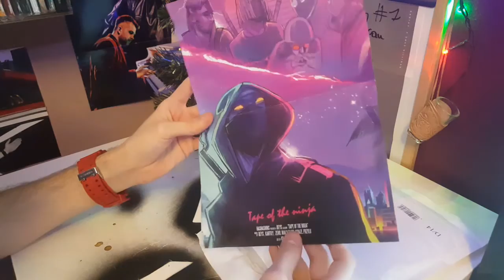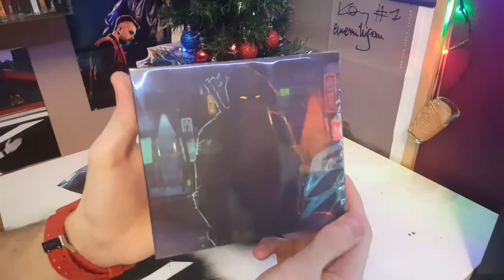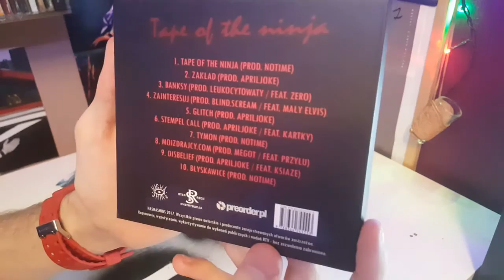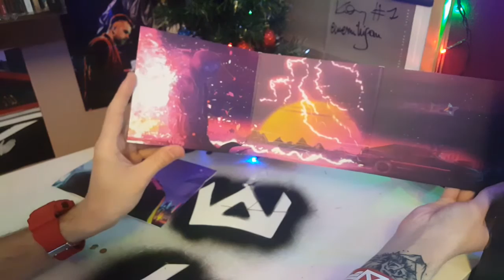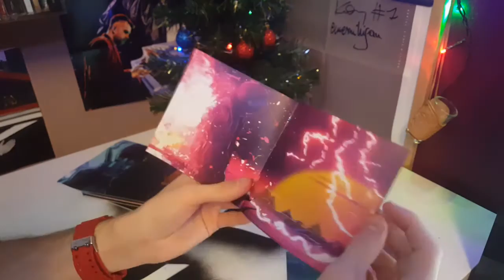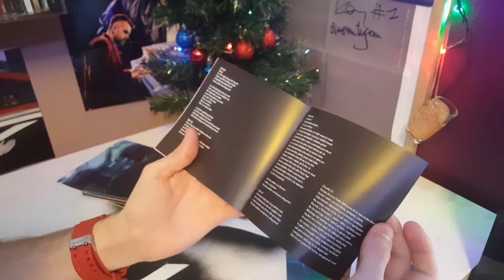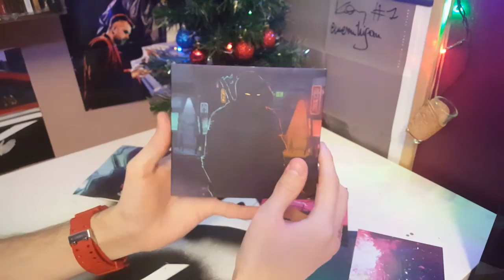Deys - Tape Of The Ninja "Preorder" (Unboxing CD)